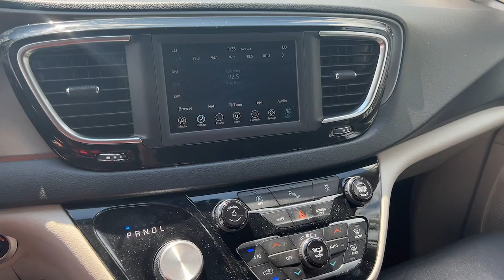2020 Chrysler Pacifica Griffin, Covington, Newnan, Thomaston, Macon, GA UR34400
Bright White Clearcoat Used 2020 Chrysler Pacifica Touring L available in Griffin, Georgia at Cronic Chrysler Dodge Jeep Ram. Servicing the Covington, Newnan, Thomaston, Macon, GA area.